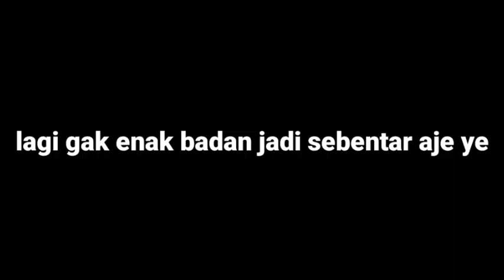(close) Open member realms hanxorz SMP season 8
Syarat join Relam HANXORZ SMP S8
2.follow Instagram @hanxorzsmp
4.rajin on realm apabila diterima
5.wajib buat 1 Vidio ngebuild dengan memakai hastag
Pengumuman bakal diumumin tanggal 1 November

                                 Shere

Download

Terimakasih bagi yang udah donasi semoga sukses selalu ya

NAMA NAMA ORANG YANG BAIK HATI

1 TIDAK ADA
2 TIDAK ADA
3.
4.
5.